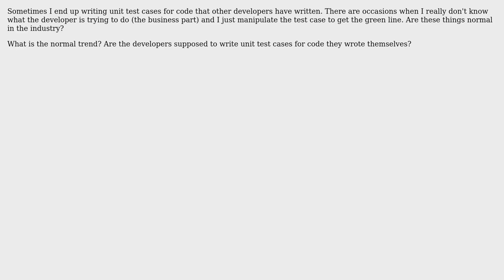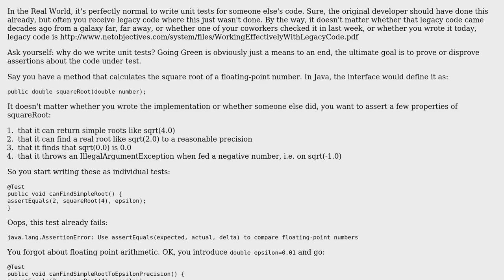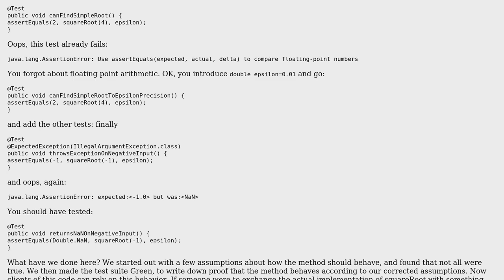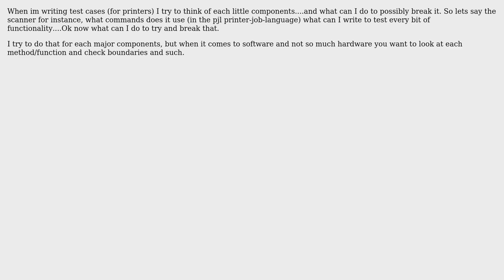Software Engineering: How do you write unit test cases? (6 Solutions!!)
Software Engineering: How do you write unit test cases?

With thanks & praise to God, and with thanks to the many people who have made this project possible! | Content (except music & images) licensed under CC BY-SA | Music | Images & others | With thanks to user wallenborn user vjones user Vinoth Kumar C M user Edward Strange and the Stack Exchange Network Trademarks are property of their respective owners. You are responsible for your own actions.